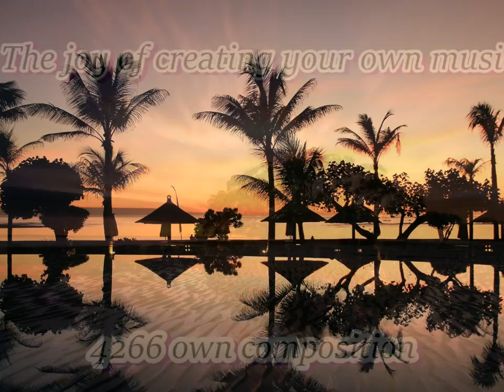The joy of creating your own music - 4266 own composition